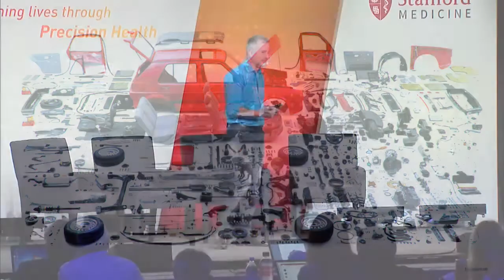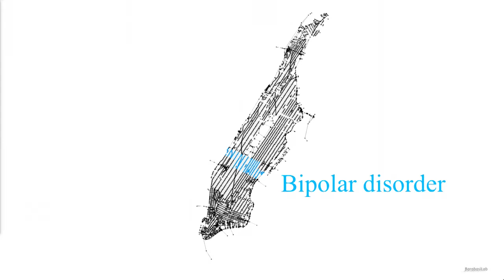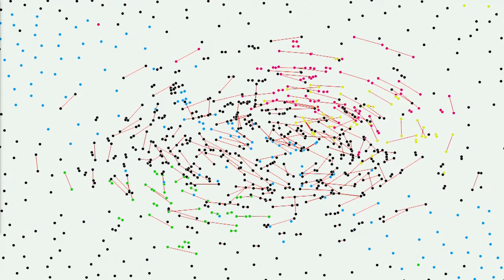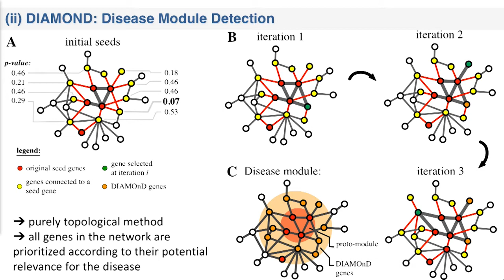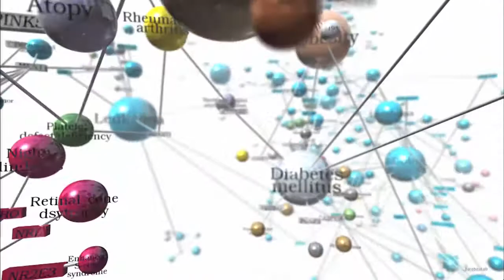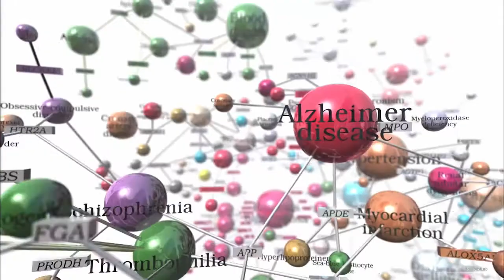Albert-László Barabási, Northeastern University - Stanford Medicine Big Data | Precision Health 2017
Albert-László Barabási, PhD